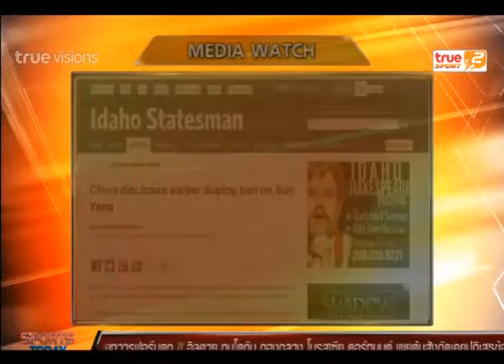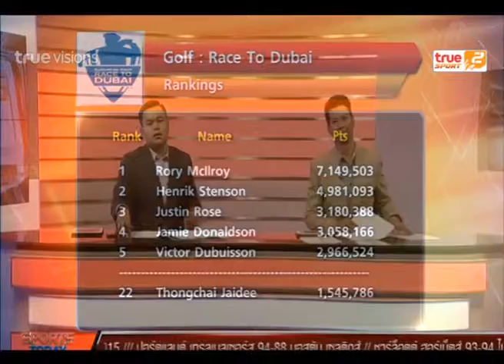Sport Today | 24-11-2014 (2/4)